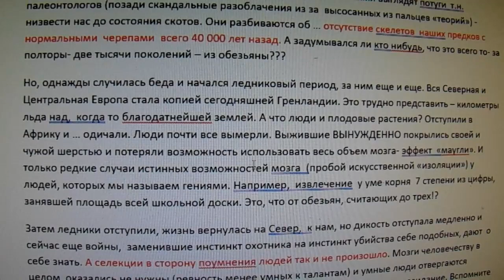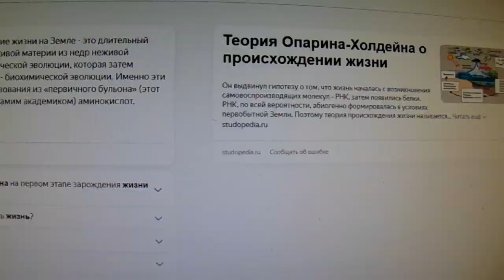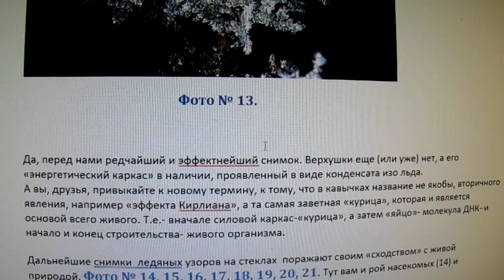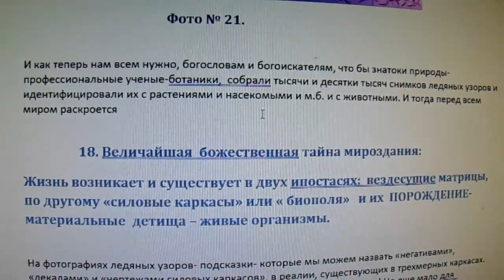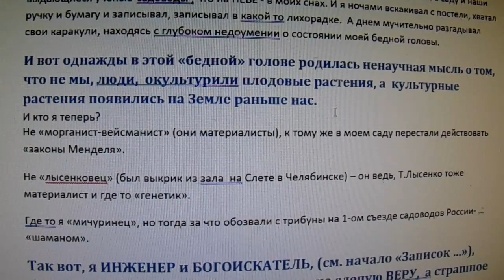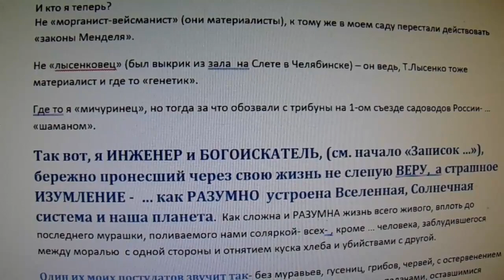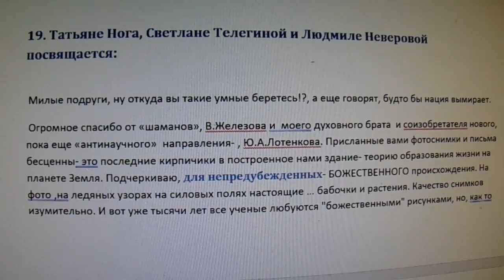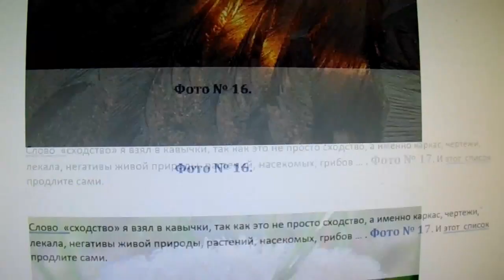В. Железов. Открытое письмо В. В. Путину - Открытие во славу России. Серия 1.